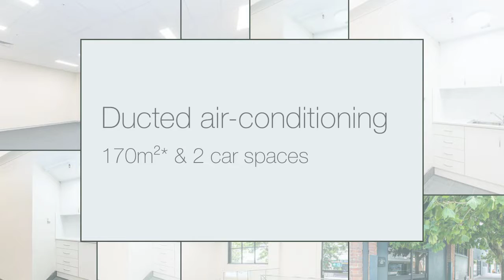Exceptional Street Front Office With Parking NSW Newcastle 720p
Exceptional Street Front Office With Parking
Type